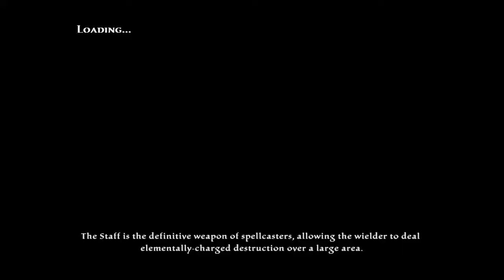KOA:R - The Teeth of Naros (PC) walkthrough - Into Temptation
Part 5 from "Kingdoms of Amalur: Reckoning - The Teeth of Naros DLC" on the PC.